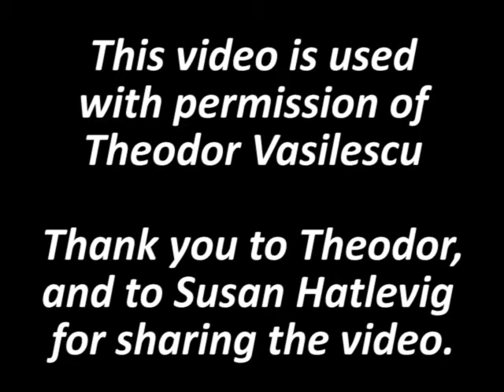Joc Bătrânesc de la Niculiţel presented by Theodor Vasilescu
The beautiful Romanian folk dance, Joc Bătrânesc de la Niculiţel is described by Theodor Vasilescu, and demonstrated by Theodor and Lia Vasilescu.  This video is used with the permission of Theodor Vasilescu.